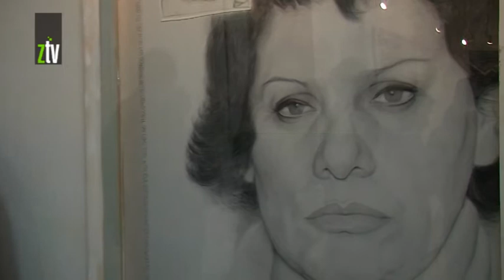Izložba Čudni talasi u muzeju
Izložba slika Čudni talasi - autora Simonide Rajčević iz Beograda, od sinoć je pred zaječarskom publikom u galeriji muzeja. Izložba se može posetiti do 16. maja.